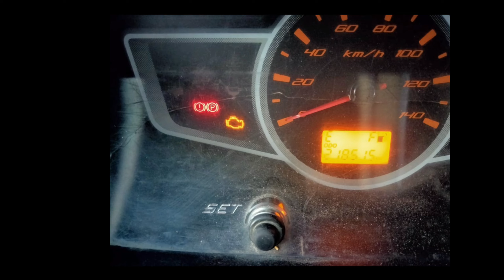Ashok Leyland Dost plus అమ్మబడును||8121611438||second hand dost plus||low price||@Govind vehicles